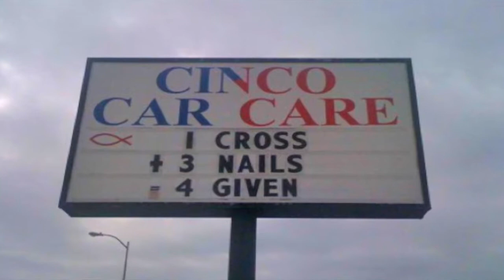Cinco Car Care